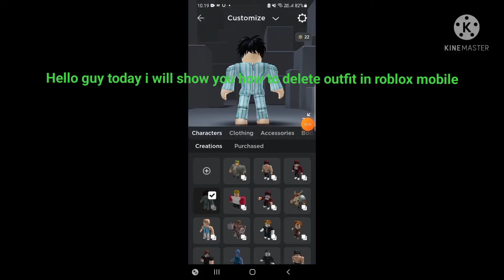How to delete outfit in roblox mobile